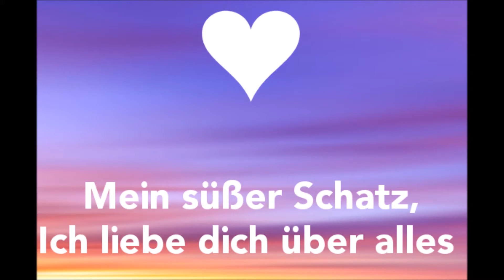Hochzeit Video für Finn und Es Rin Rasmussen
Fotografin Nicole Kym